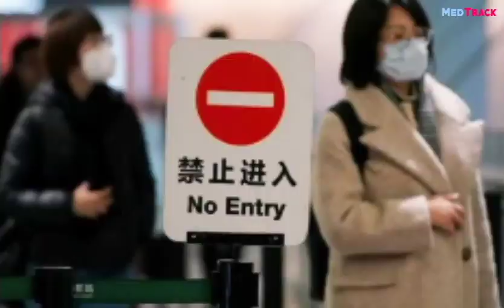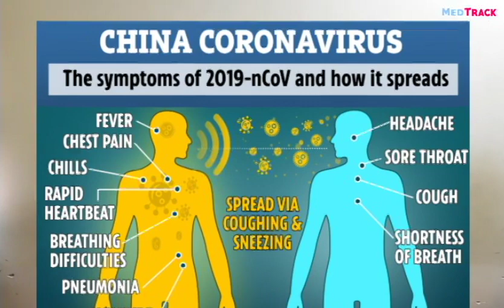Corona Virus - කොරොනා වයිරසය ලංකාවටත් බලපායිද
The virus has sickened more than 900 people in China and a handful in other countries. ... Chinese health officials reported on Friday that there had been 26 deaths from the outbreak and more than 900 cases of the coronavirus, a sharp increase. All the deaths reported so far have been in China.